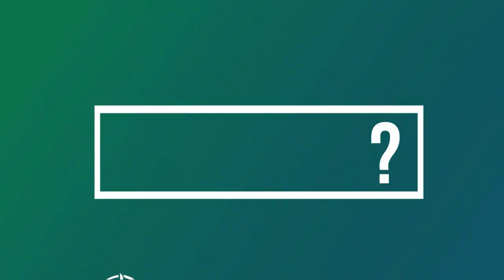Why KML?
The culture of a school can make all the difference in how your kids grow and what their future looks like. Why choose KML? Watch and find out.